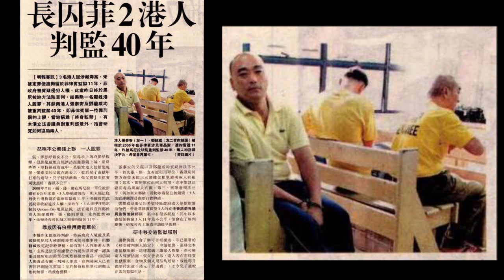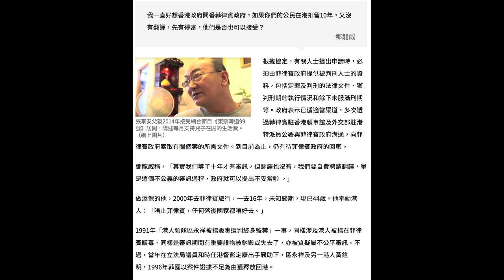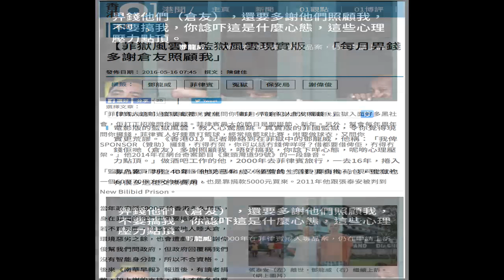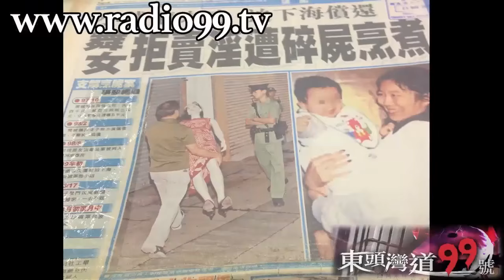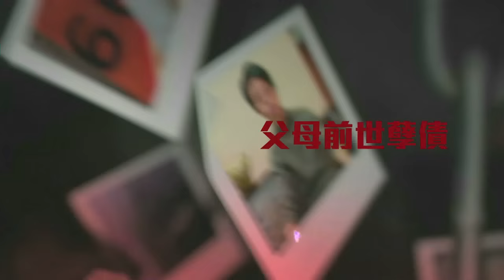⟪東頭灣道99號⟫ 第三季 第十二集 灰狗巴士斬頭案 (一) 20160517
主持：花家姐、艾力力/嘉賓：史提反(心理專家)

All copyrights reserved by 《Radio99網絡電視》